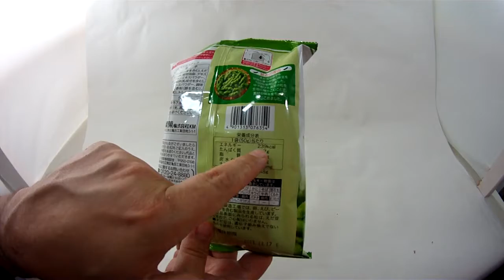100% edamame chips Japanese style green bean flavor crisps taste test [wow-pow]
100% edamame chips Japanese style green bean flavor crisps! [wow-pow]